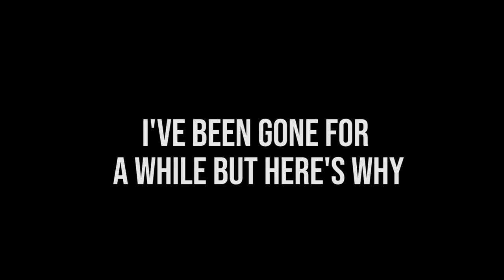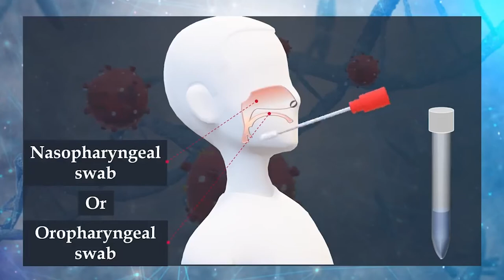MY COVID EXPERIENCE UK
I know I have been gone for a while and this video will explain it all. Today's video is about my experience with the coronavirus. I am fully recovered and ready to be consistent again on both of my channels. We are on this journey to success together. I hope you enjoy the video and make sure to stay safe.

Age: 22